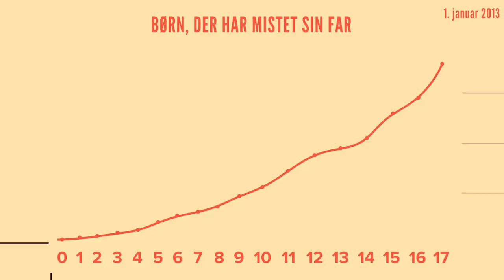Dokumentar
LEL FAAE